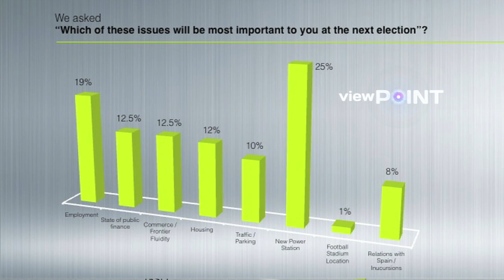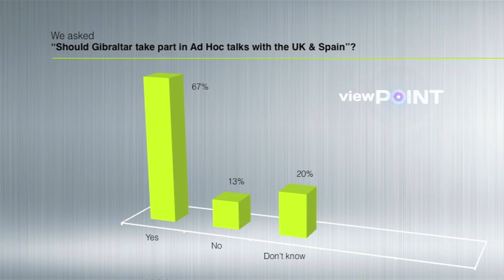Viewpoint: Picardo vs Feetham Pt.02 (11.12.14)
With an election expected in 2015, the Chief Minister and the Leader of the Opposition have undertaken to move away from name-calling and focus instead on issues.

On a live Viewpoint on Thursday night, Fabian Picardo said the torch had been passed to a new generation of politicians and spoke of a desire to elevate the level of debate between him and his political opponent.

Daniel Feetham said he couldn’t agree more that they needed to progress and move on from personalised press releases.

Mr Feetham also asked Mr Picardo if he would take him up on his offer of sitting down to discuss a joint approach to relations with Spain. The Chief Minister said this would happen soon when his consultative council is put in place. Before the programme ended, the two men shook hands and shared a rare embrace.